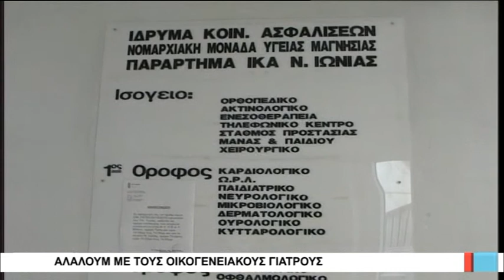Βόλος Αλαλούμ με τους οικογενειακούς γιατρούς 110618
«Καμπανάκι» κρούει ο Ιατρικός Σύλλογος Μαγνησίας αναφορικά με την επικείμενη λήξη των συμβάσεων των οικογενειακών γιατρών, καθώς η μη παράτασή τους - όπως επισημαίνεται σε σχετική ανακοίνωση - θα σημαίνει ουσιαστικά την «απασφάλιση» του πληθυσμού με απόλυτη ευθύνη της Κυβέρνησης. «Δεν αντιλαμβανόμαστε την ανακοίνωση του Υπουργείου Υγείας που προτρέπει τους ασφαλισμένους να δηλώσουν οικογενειακούς ιατρούς από τον Ιούλιο του 2018, χωρίς να διευκρινίζει που θα το δηλώσουν καθώς και ποιους ιατρούς θα δηλώσουν, εφόσον δεν έχουν καλυφθεί οι θέσεις των προβλεπόμενων οικογενειακών ιατρών» επισημαίνει ο Ιατρικός Σύλλογος Μαγνησίας, εκφράζοντας την ελπίδα οι αρμόδιοι να μην προχωρήσουν στην λήξη των υφιστάμενων συμβάσεων των ιατρών, χωρίς προηγουμένως να  έχει λειτουργήσει το νέο σύστημα.